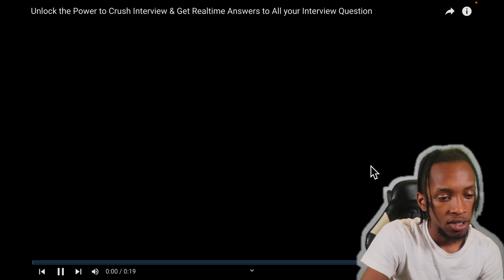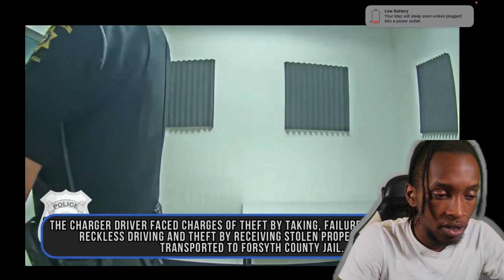Test Drive Turned Theft: 2 Men Steal Charger SRT and Camaro SS